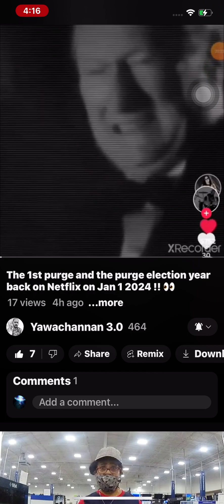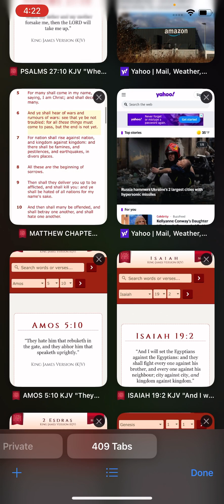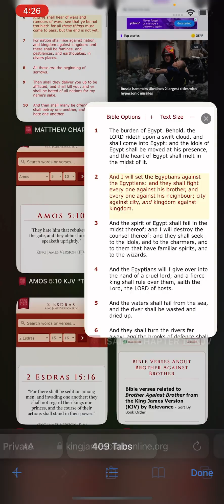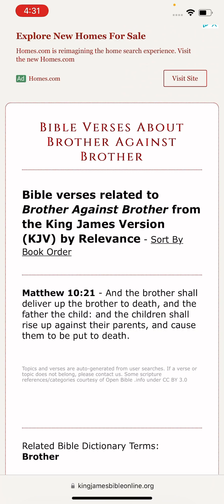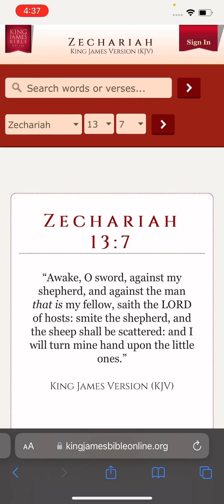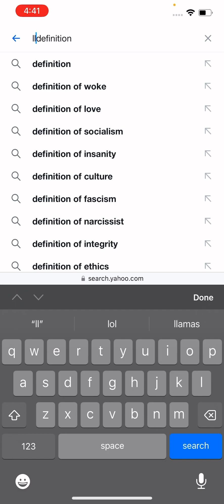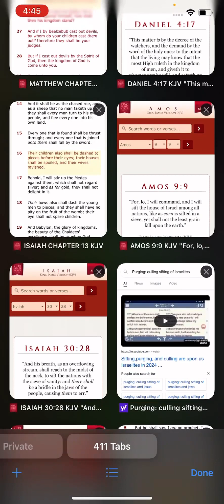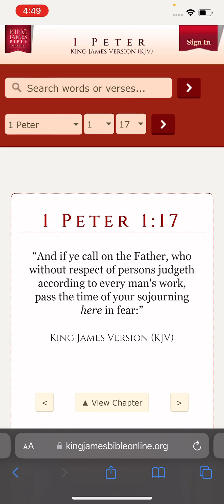Culling and sifting in 2024